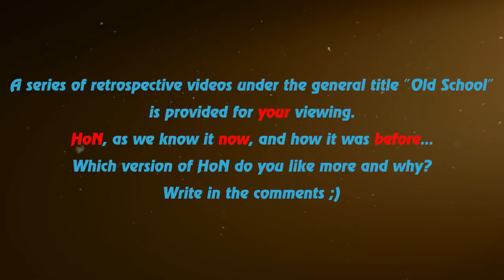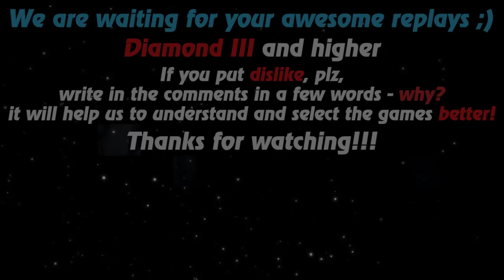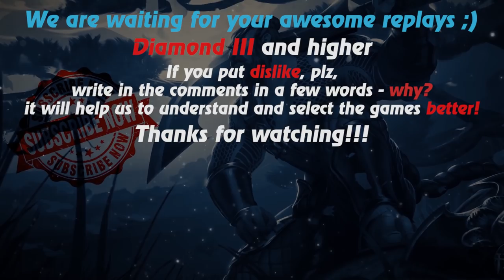HoN replays - Soulstealer - Immortal - 🇻🇳 prince_n0mad Legendary I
Watch a new hon replays by Replays HoN team about Soulstealer, who makes the best kills streak - 24 & gets immortal

Game: heroes of newerth, hon
Version: 4.7.2
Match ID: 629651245